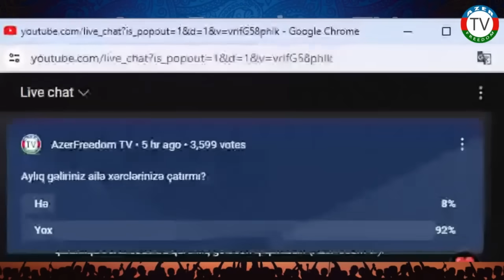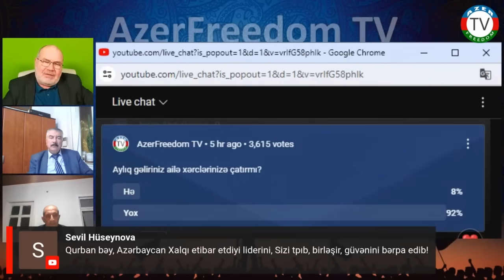Şair Fəzail Böyükkişinin növbədənkənar prezident seçkilərinə münasibəti. 7.1.24